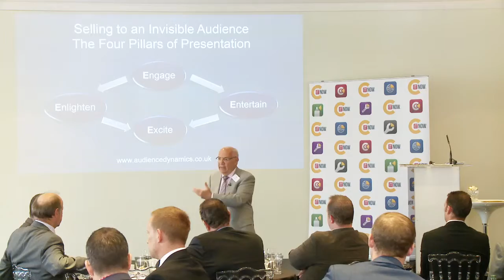JOPH_CITNOW VIDEO AWARDS BAFTAS_PROMO VIDEO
Joph Graphics provides 2d & 3d Graphic Solutions. TV Graphics, Motion Graphics, 2d & 3d Animation, Explainer Internet Marketing Videos, 3D Animation & Promotional Videos for Presentations, Exhibitions & DVD. We also provide Web, Print, Logo Design, Decals, Vector/Pixel based Art & Branding solutions too.